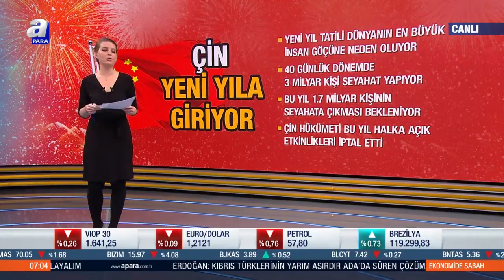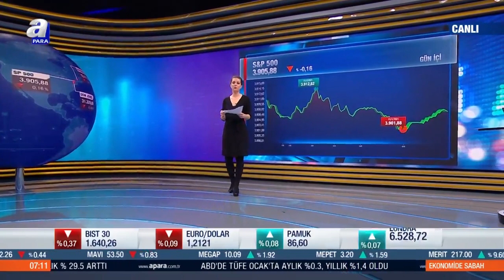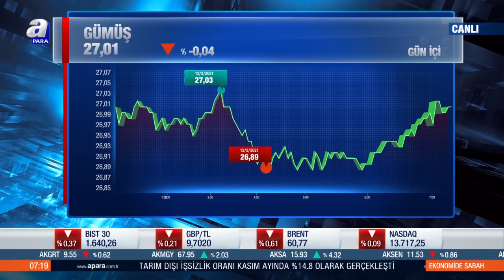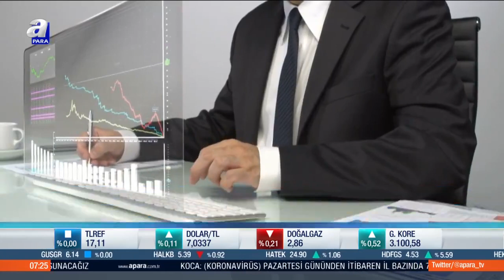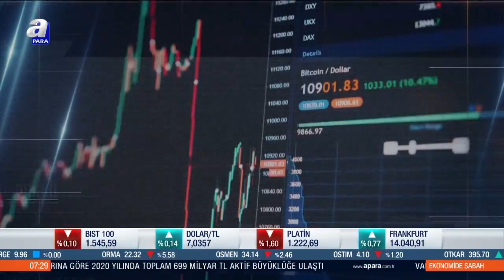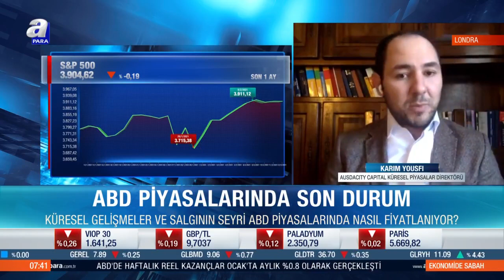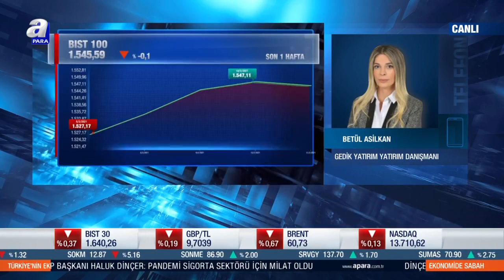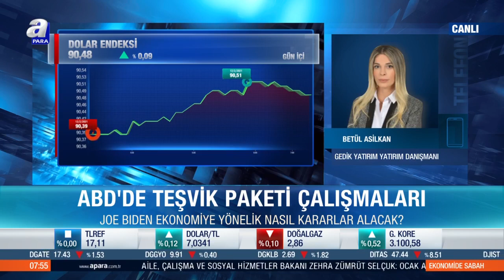Reyhan Baysan İle Ekonomide Sabah / A Para / 12.02.2021